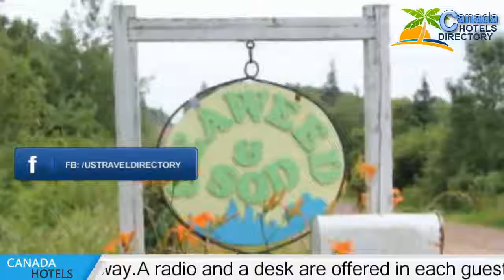Seaweed and Sod Farm Bed and Breakfast - Kempt Head Hotels, Canada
Seaweed and Sod Farm Bed and Breakfast 4 Stars hotel in Kempt Head, Canada Within US Travel Directory Situated on a 100 acre organic farm, this Kempt Head B & B offers views of Bras d'Or Lake. Free WiFi and breakfast are included. Cabot Trail is 25 minutes’ drive away.A radio and a desk are offered in each guest room at Seaweed and Sod Farm Bed and Breakfast. Shared bathroom facilities provide a hairdryer.BBQ facilities are provided for guest use at Seaweed and Sod Farm B & B. A communal lounge offers a TV with DVD player, books and board games.Kempt Head B & B is 67 km from Sydney and 57 km from Baddeck.
 The Newfoundland Ferry is 50 minutes’ drive away.

Hotels Located in  :
Location in : 7952 Kempt Head Road, B1X 1R8 Kempt Head, Canada